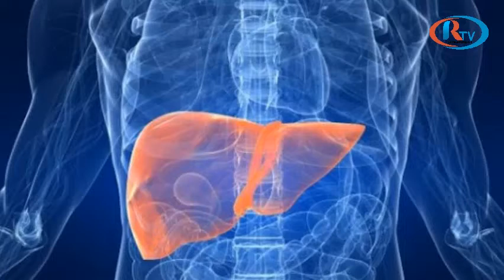CONSEIL RAMADAN: Les bonnes pratiques à adopter durant le mois de Jeûne pour ne pas tomber malade